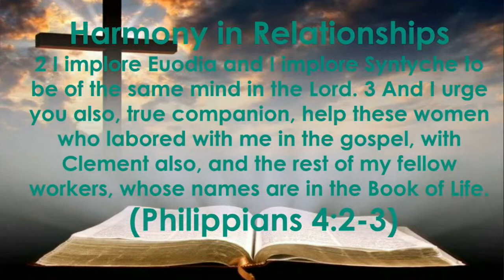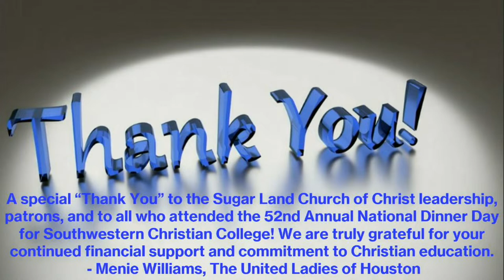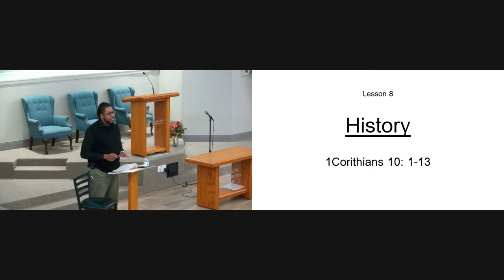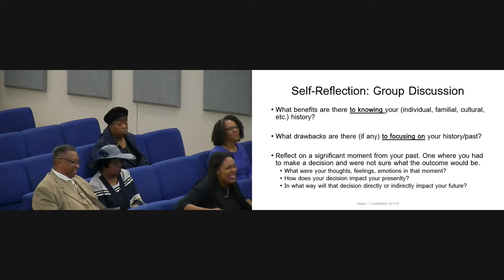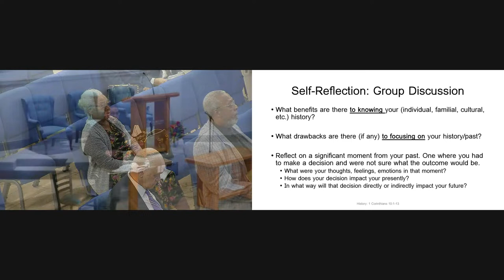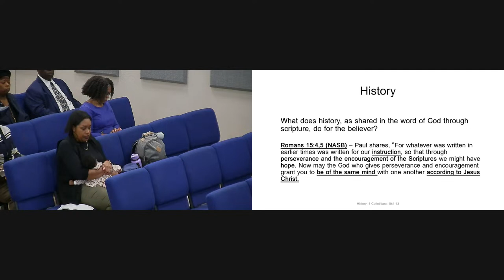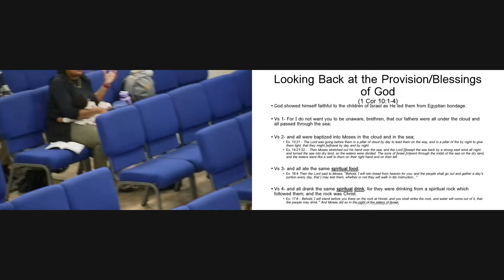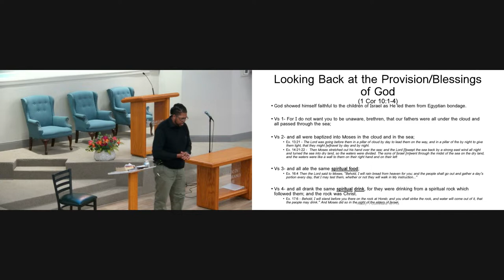Sunday Morning Bible Study 04.21.24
Lesson 6
1 Corinthians 10
Michael Dangerfield, Session Leader